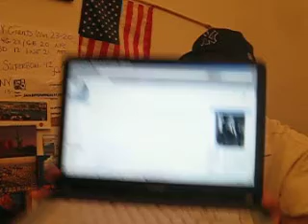Tuesday Late Night Show 4 James California 7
News, Sports, and Entertainment The Jamestowncalifornia, the State of the Union Show Topics: The Economy, the Presidential Candidates, Dr. King, The National Issues, Sports Report, New Jersey Devils Update, The Giants are going to the Superbowl, the Giants Fan Vs. the NE Fan, What's up with that? Fred Thompson out of the Race